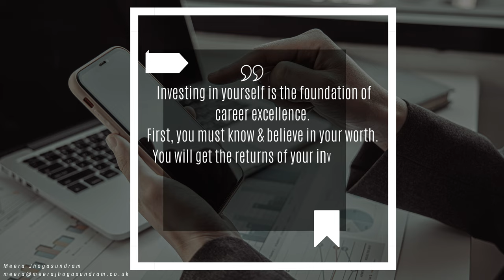Career Transition Coaching (39) - How are you investing in yourself?